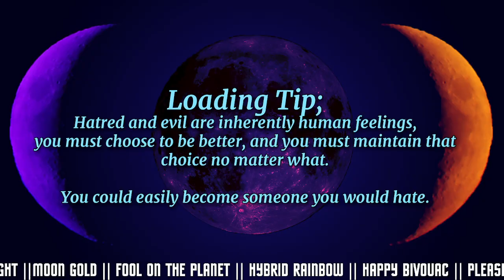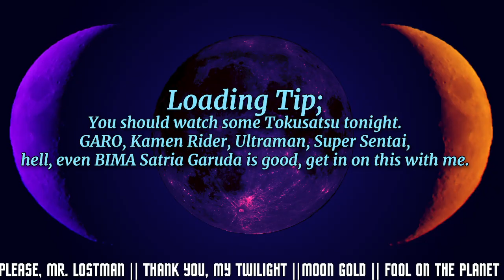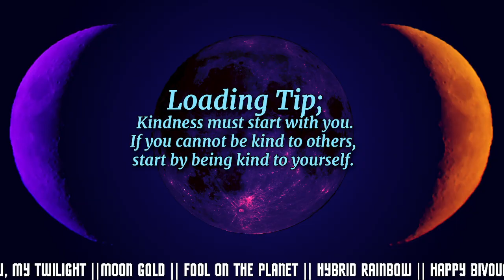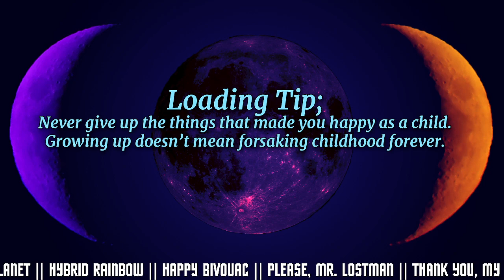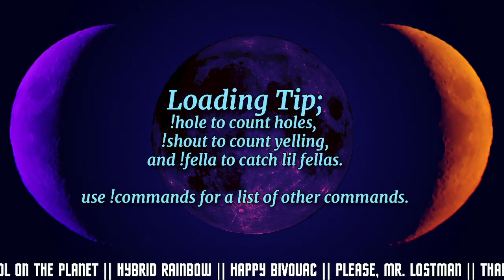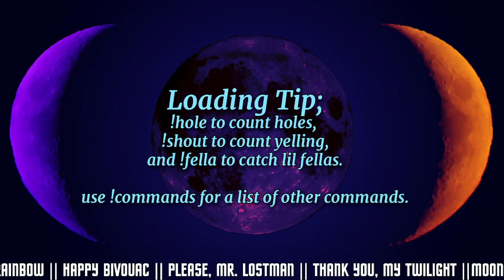SAIBAMAN QUEST... BEGIN! || PARTNER PUSH || Homunculus Oniisan Vtuber